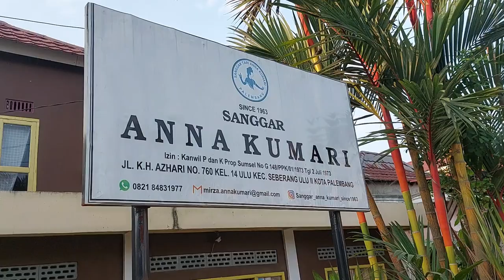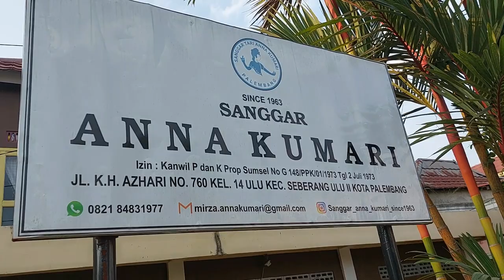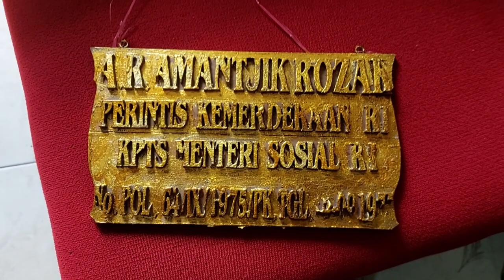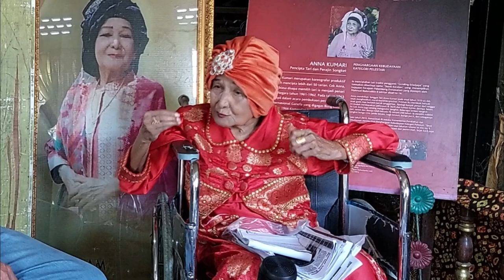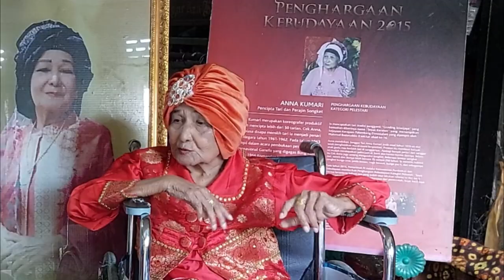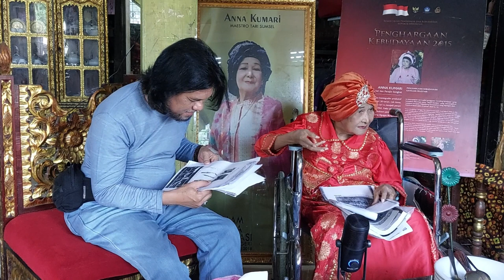Jejak Maestro Pelestari Budaya Anna Kumari - Pencipta 50an Tari Sumatera Selatan